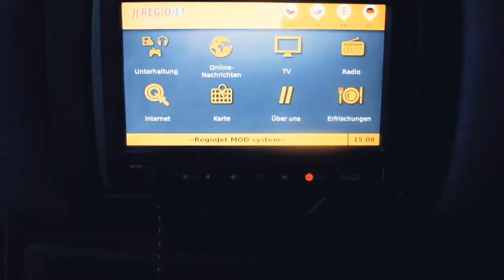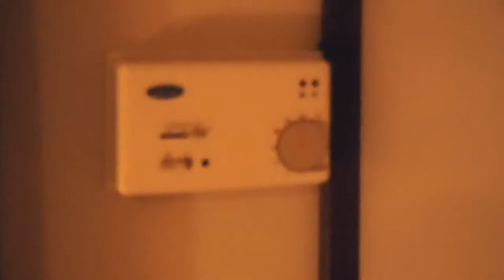MIT REGIOJET ZUR MS MECKLENBURG IN BERLIN | Vlog 165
Vlog 165: Von Dresden aus ging es mit dem tschechischen Fernbusanbieter RegioJet nach Berlin. Dort übernachtete ich auf MS Mecklenburg, einem kleinen und persönlichen Kreuzfahrtschiff, das im Sommer auf den Seen Mecklenburgs unterwegs ist.

Camera gear:
Vlogs: Sony Alpha 6000, Sony DSC-HX90, Cannon S100, GoPro Hero3
Photography: Sony A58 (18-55; 70-300)
Cut: Adobe Premiere Pro CC 2017